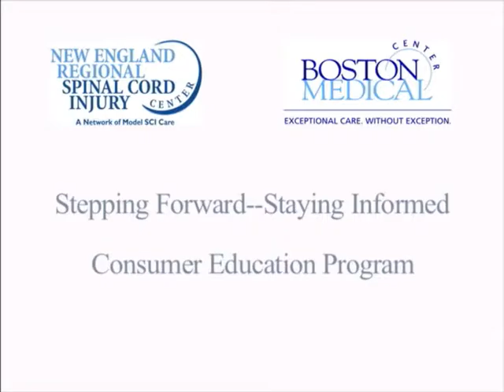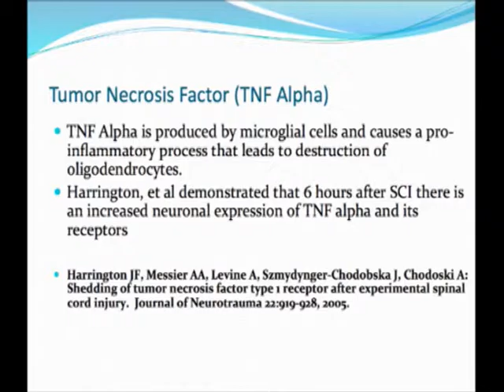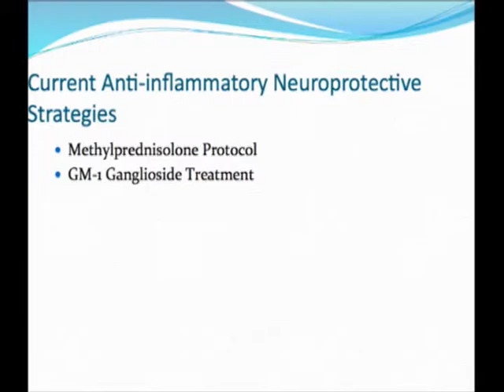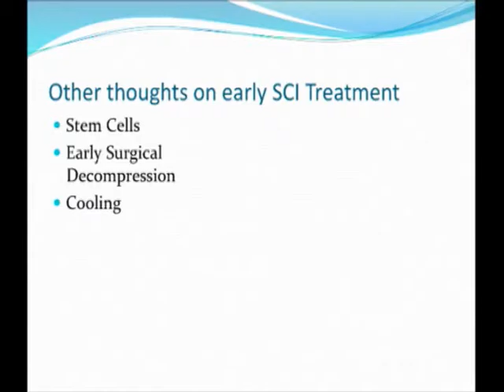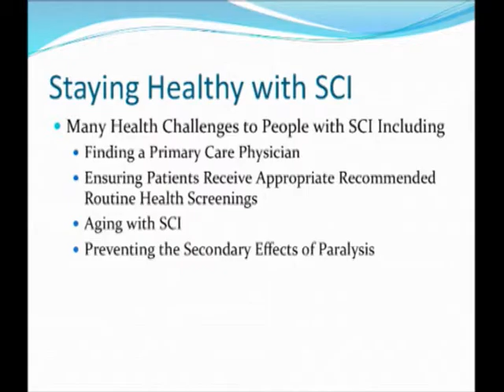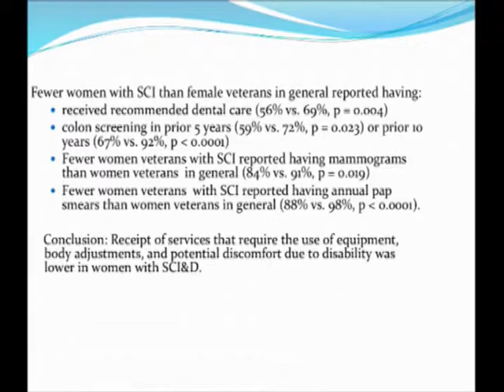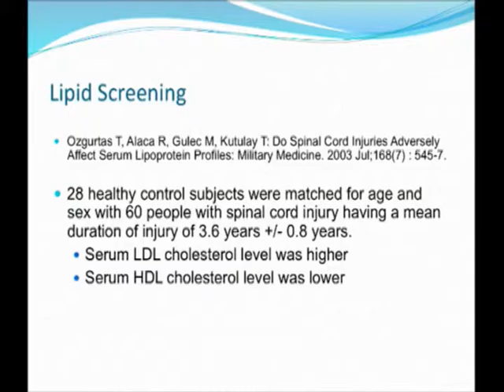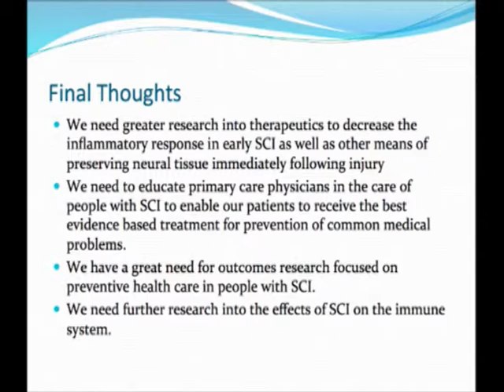Spinal Cord Injury From the Moment of Injury to Leading a Full and Healthy Life